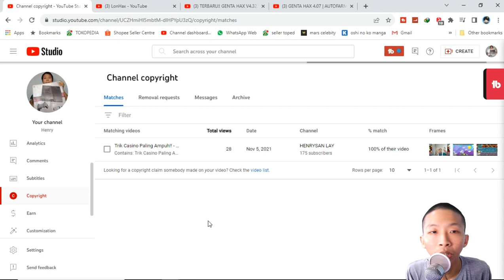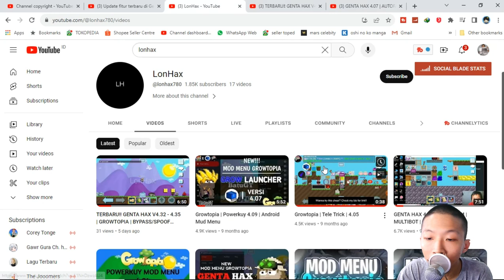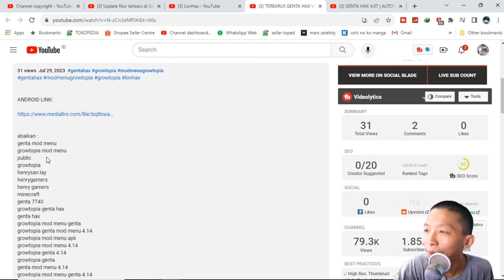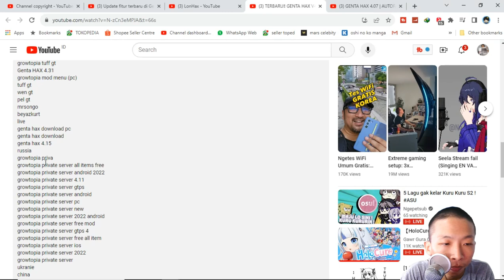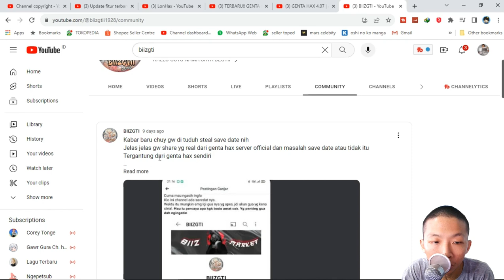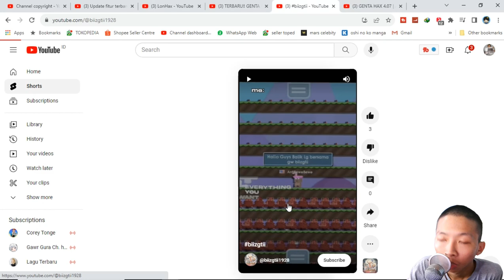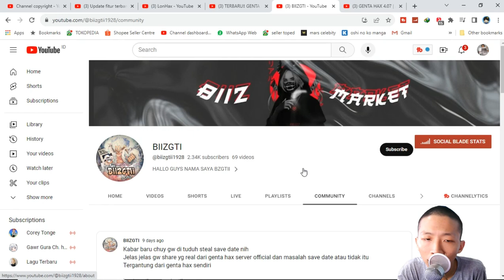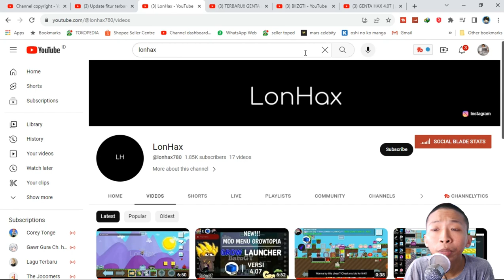Don't Let Your Videos Get Stolen Again!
Description :
videoku di curi beberapa bulan yg lalu, tetapi si pelaku malah nambah jadi di diemin. sampai-sampai di suruh abaikan henry what? maksudnya apa atuh.